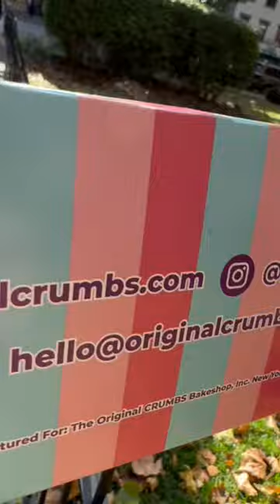Welcome back Crumbs!!! With 2 Weeks of Free Cupcakes 🧁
Crumbs🧁 is back!
To celebrate the relaunch they are popping up all over NYC with free cupcakes 🧁 Enjoy!